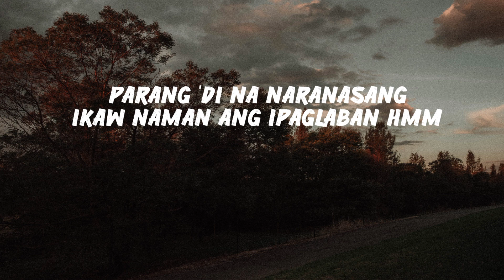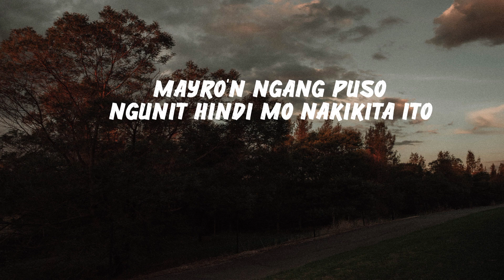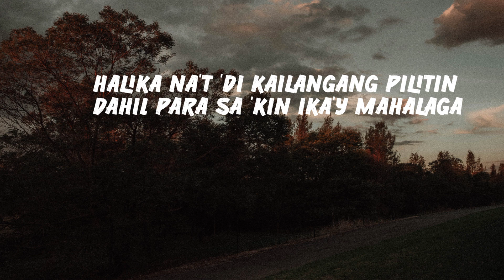Higa - Arthur Nery (Lyrics)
LYRICS:

Kailangan mong malaman
Kung kailan ka kailangan
Parang 'di na naranasang
Ikaw naman ang ipaglaban hmm

Bakit palaging isinasantabi
Ang iyong sarili para sa iba
Naghahangad sa taong 'di babalik
Subukan mo namang magpahinga

At dahan-dahang ihiga ang katawan
Nang 'yong malamang 'di ka nag-iisa
Halika na't 'di kailangang pilitin
Dahil para sa 'kin ika'y mahalaga

Mayro'n ngang puso
Ngunit hindi mo nakikita ito
Kahit pa tayo'y nasa sulok
'Di ka pa rin magpapasuyo

Konting pilit pa ba ang kailangan
O sadyang 'di ako ang gusto
Kaunting silip naman
Sa aking nararamdaman sa 'yo

Ika'y mahalaga

At dahan-dahang
At dahan-dahang
At dahan-dahang
Ihiga oh oh